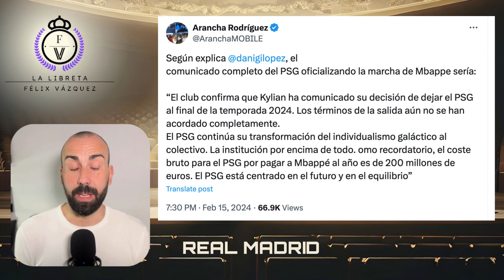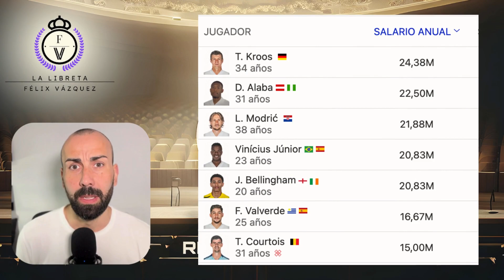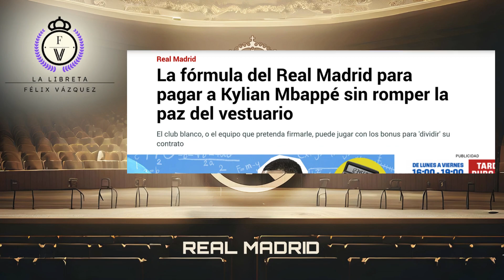🎙️ POLEMICA por las CANTIDADES que va a COBRAR MBAPPE en el REAL MADRID.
Video en el que os cuento las cifras que se estan barajando en prensa de lo que va a cobrar Kylian Mbappe si acaba fichando por el Real Madrid.